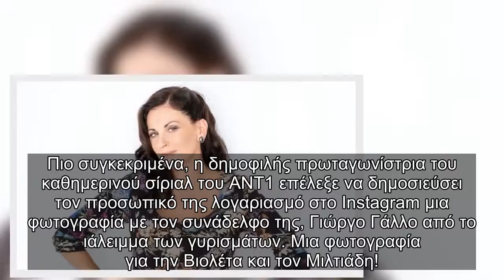Άγριες Μέλισσες Η Βιολέτα έριξε το spoiler – «βόμβα»